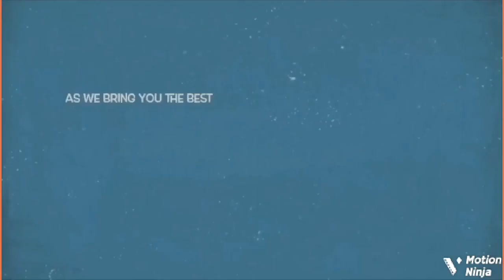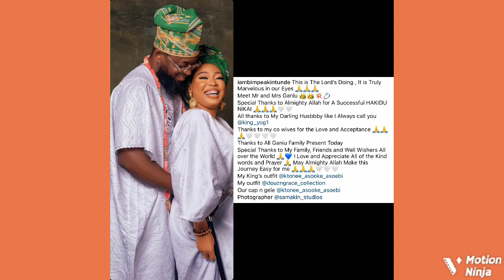Actress Bimpe Akintunde Praises Her Senior Wives For Accepting Her As She’s Set To Marry Her Husband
Popular Nollywood Yoruba movie actress, Bimpe Akintunde officially unveils the face of her mystery lover and her fiancé after the announcement of her engagement.